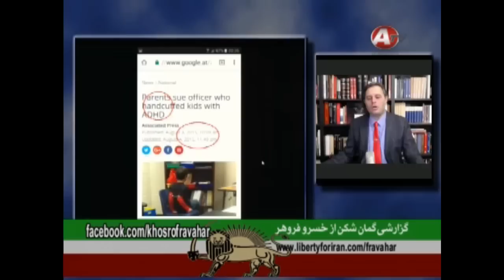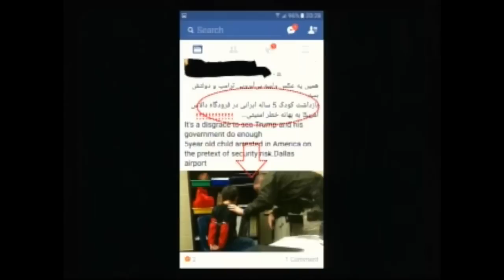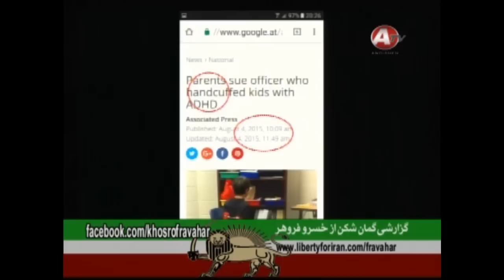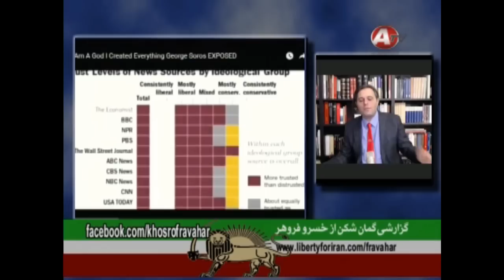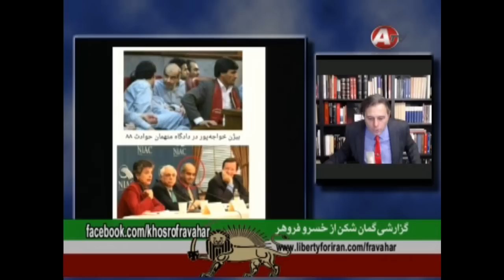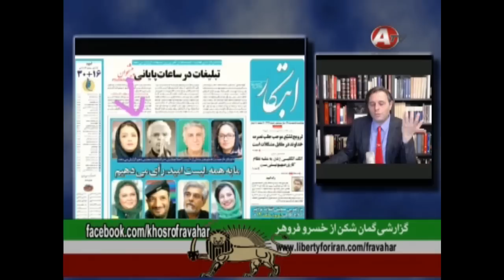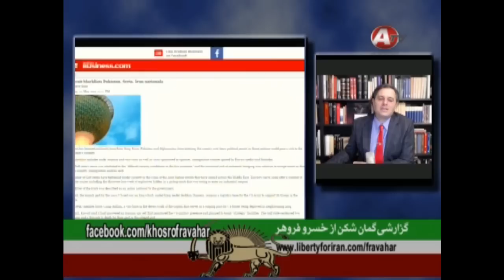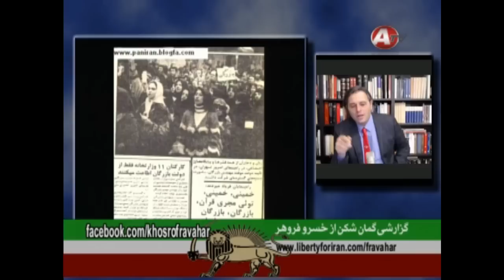ترامپ - پشت پرده داستان ویزا و دیگر دروغ ها - گزارشی گمان شکن از خسرو فروهر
ترامپ - پشت پرده داستان ویزا و دیگر دروغ ها - گزارشی گمان شکن در جنگ با مارپیچ سکوت
در سمت راست وبلاگ من گزینه های همیاری موجود است, وبلاگ خسرو فرَوَهَر: /